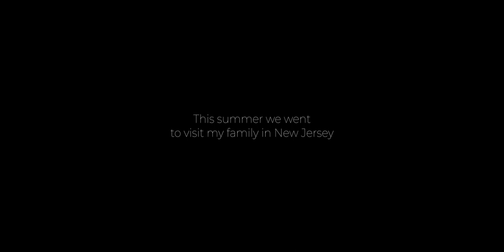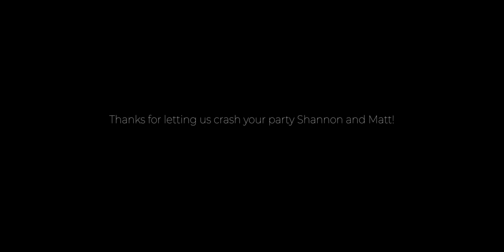My Cousin Shannon's Wedding - Vlog 24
We love you Shannon and Matt! Thanks again for letting us join your celebration. Congrats again!